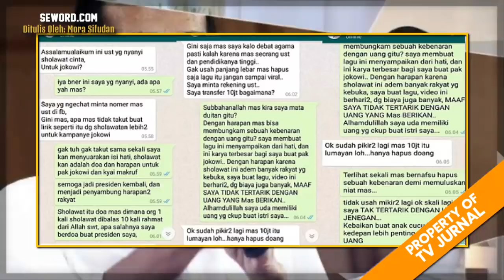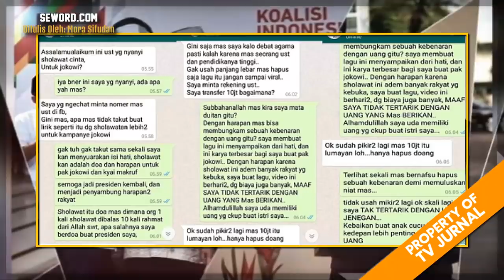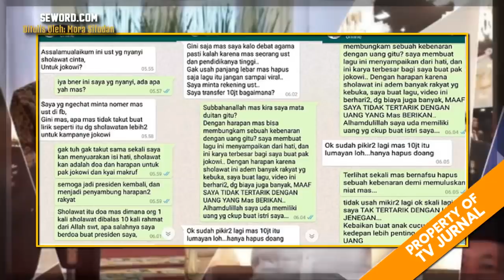DIBAYAR 10 JT ! Pembuat Sholawat Cinta Jokowi Tolak Hapus Lagu , Godaan Setan ?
Dibayar 10 jt, Pembuat Sholawat Cinta Jokowi Tolak Hapus Lagu  Memperjuangkan Kebenaran Banyak Godaa
Sholawat Cinta untuk Jokowi-Amin itu terdengar merdu di telinga. Lirik-liriknya pun cukup menggugah hati setiap pendengarnya. Pesan lagunya tersampaikan dengan begitu jelas. Bagi pendengar, kecuali benci dalam hatinya, tidak ada kata lain selain mengamininya. Silakan dengan di bawah ini lagunya: